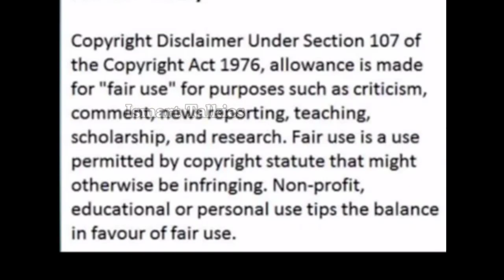Mass Maharaja RaviTeja 100 rare Professional and Personal pics| HBD RaviTeja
Hello Friends,

IsmartTalkies is presenting the video of Mass Maharaja RaviTeja100 rare Professinal and Personal Pics Video as RaviTeja Birthday Special and wishes a great Happy Birthday to Mass Maharaja RaviTeja.